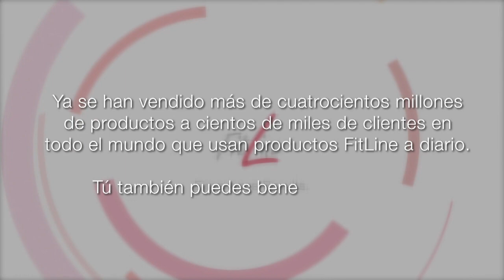🇪🇸🇺🇸 FitLine DEPORTE/SPORTS: 2018/19 (español/English)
PM International FitLine - DEPORTE/SPORTS
¿ Quien es PM International (FitLine) y el NTC ? - Who is PM International (FitLine) and the NTC?
Video cortesía/courtesy of/ de PM International 🌺

✅La empresa Alemana más innovadora en SUPLEMENTOS ALCALINOS.
✅LA Filosofía de PREVENIR, para vivir una vida más SALUDABLE es fascinante. Es ese sentimiento el que nunca vamos a abandonar. Tenemos la visión de llevar al mercado los productos más valiosos de NUTRICIÓN CELULAR, BELLEZA y  FITNESS.
✅EL DESAROLLO EXCLUSIVO NTC permite el equilibrio de nuestro organismo a nivel celular con el 100% de absorción de los nutrientes.
✅ Miles de atletas en todo el mundo confían en FitLine, todos los productos FitLine están en el listado de "Kölner Liste" antidopaje (Comité Olímpico de Alemania)
✅Con una Expansión única en Europa acabamos de llegar a México, Chile y EEUU y estamos en plena apertura de todo Latinoamérica.
✅La primera empresa de Nutrición Celular avalada por el Ministerio de Luxemburgo y con un Plan de Marketing registrado en el Juzgado de Frankfurt, Alemania.
Una Nueva Dimensión en el mundo del Network Marketing.

❤️ Fitline es para todo el mundo: atletas profesionales, semi-profesionales y para todas las personas, que buscan una calidad de vida premium. ❤️